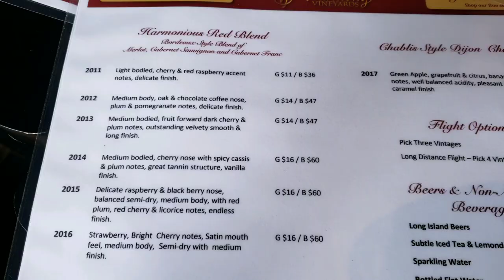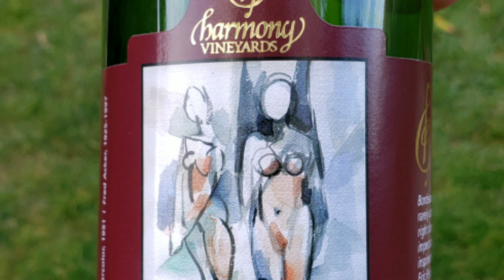Harmony Vineyards, October 2019